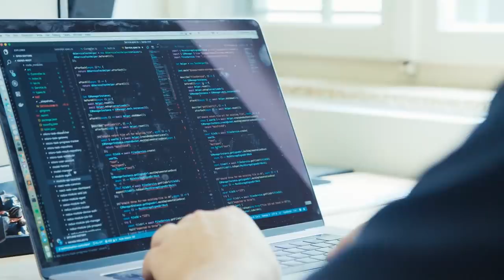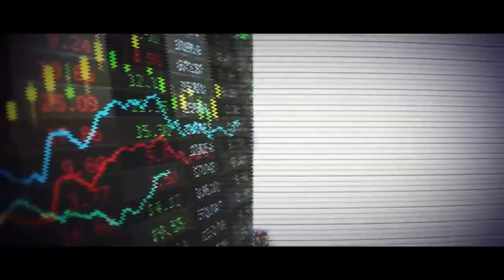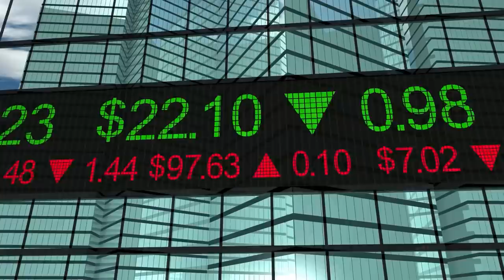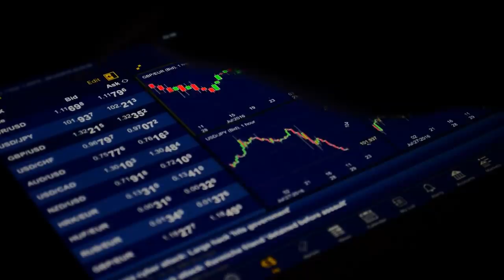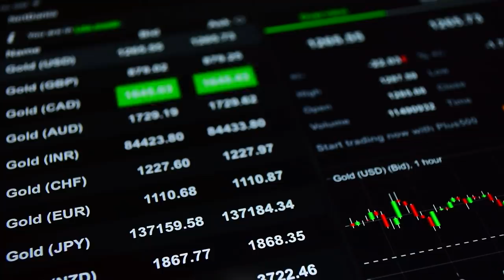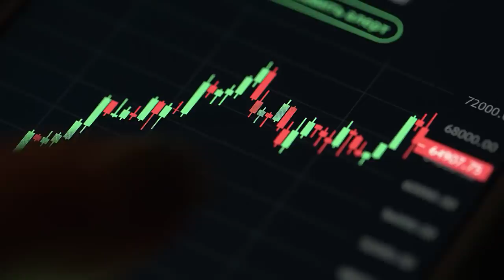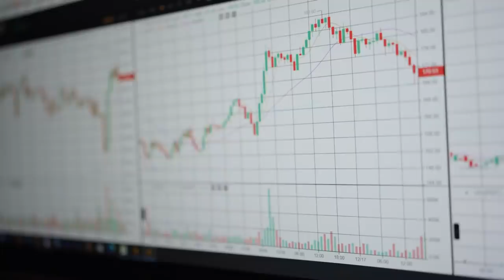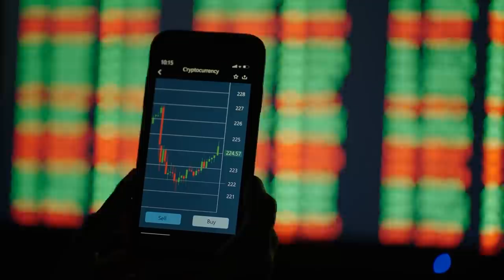"Most People Have A Zero Idea About What's Coming" | Michael Saylor